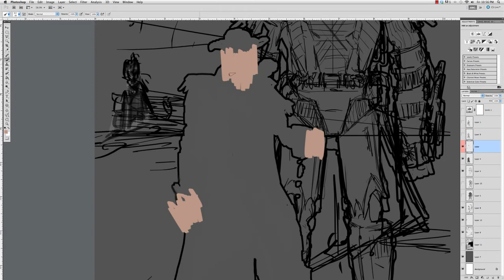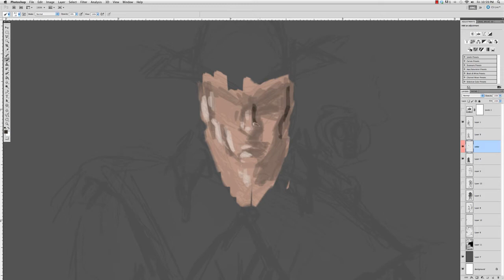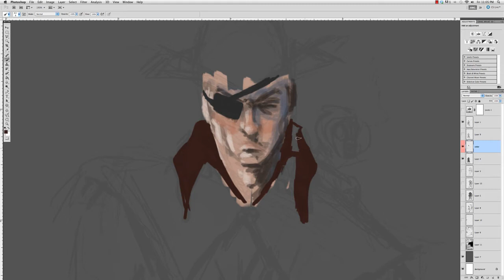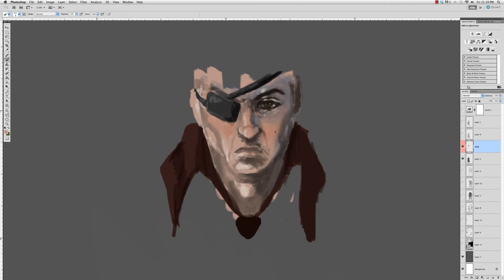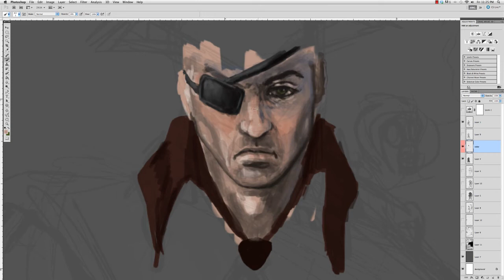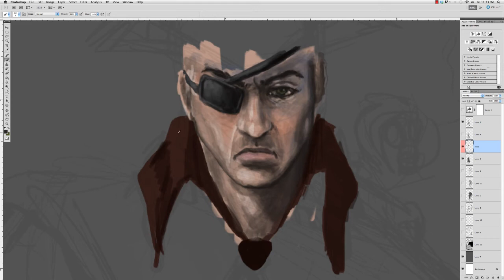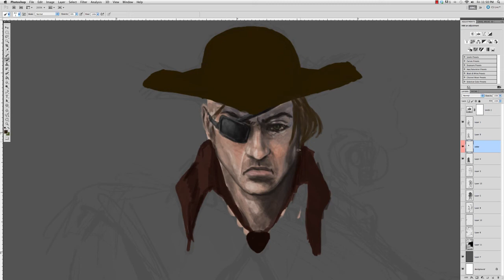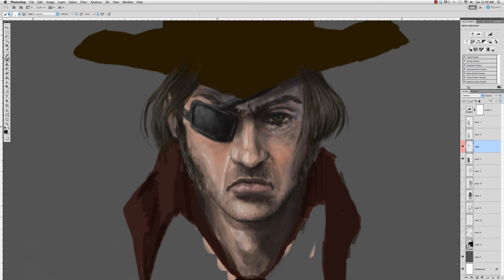Space Pirate (Part 3- The Portrait).mp4